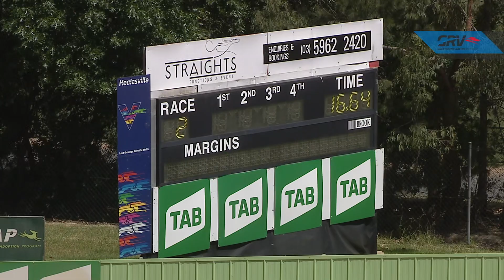HVL FRI 27 NOV 20 R2